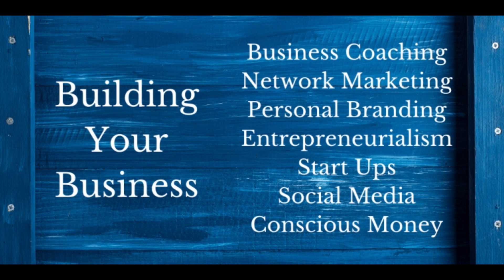BB22-44. Vicki Noethling & Our Message.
I have been coaching and mentoring speakers for over 26 years.  I remember one woman who was speaking to a group of 10 people.  She was shaking and looking like she was going to be ill. Engaging her with simple questions in a conversational tone, allowed her to take her mind off speaking and relax.  Her whole body changed and she actually began to smile.
Self Discovery Media Orchard of Wisdom shows are focusing our direction on showcasing the work that people and organizations are doing globally in helping to redirect the world and its inhabitants to live in a more tranquil purposeful and meaningful liberating life. With over 3000 shows of wisdom from those who have lived it and now share their knowledge with those who are ready to hear.